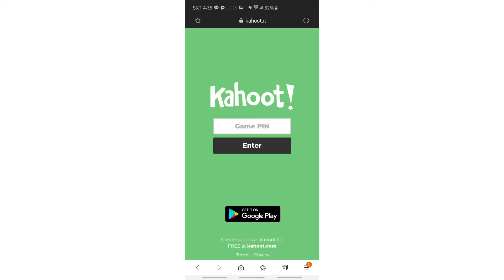High School Student Council Trivia Night Promotion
Hey high schoolers, Monday is your chance to win some BIG MONEY!
Come to Trivia Night during T.I.M.E. for your chance to test your wit and earn big bucks. You were sent a Google Hangout invite about this, so check your email.